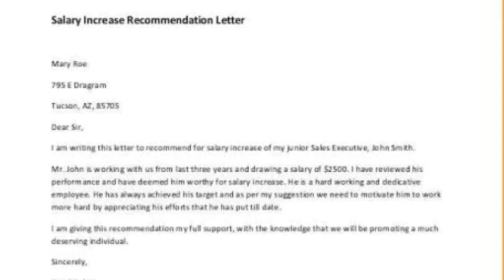Only One Master Trick ? How To Get Free Job In Only 3 Days 100% Guarantee ? ये Trick कोई नहीं जानता.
Hi Friends .

Maine is video me btaya h ki free me naukari kaise milti h vo bhi sirf 1 trick se isme btaunga naukari portal ke bare me jo ki aapki bahut jyada help karega ,,,,,Thanks.,,,please subscribe , like and share ,,,

" Techs Update on daily basis..."

Thanks.